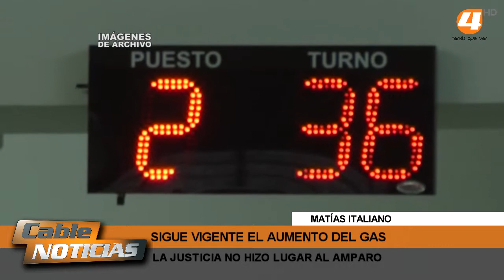SIN VUELTA ATRÁS AL AUMENTO DEL GAS